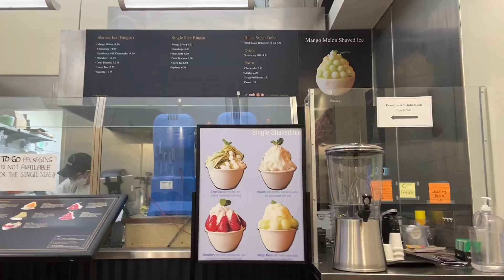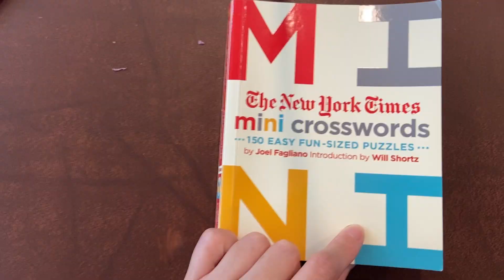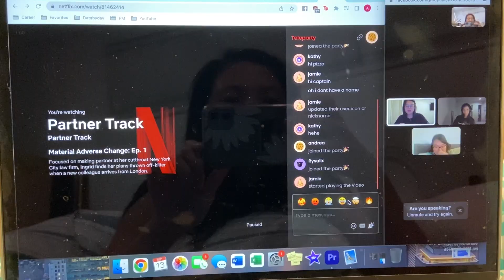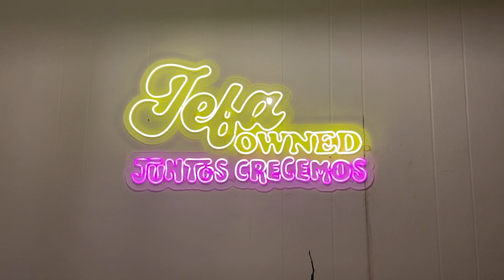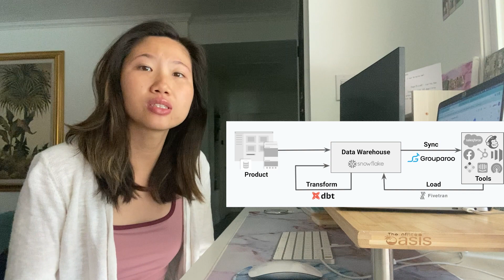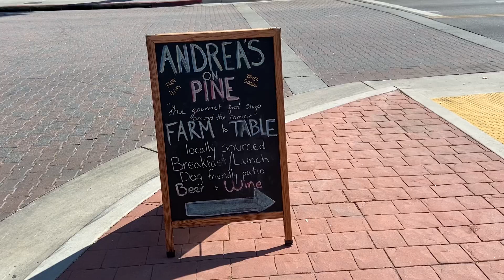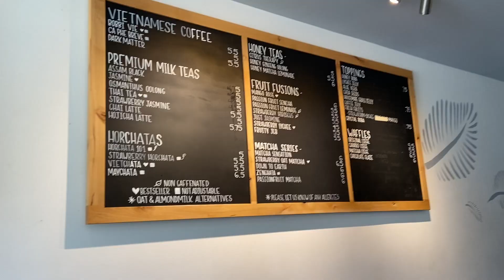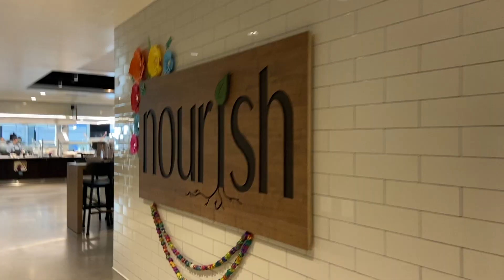work week as a senior data analyst in tech | skills needed in data roles + monterey & sf trip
What does a data analyst do day-to-day? What is it like to work remote for a health tech company?What is dbt and what is it used for? Top 3 skills of data analysts?

I delve into the skills needed day-to-day of a data analyst and the types of projects I worked on with tasks ranging from coding, researching, and extrapolating existing code for new use cases.

My work week as a senior data analyst at a mental health tech company with my Bay Area trip along Monterey’s coast and a day at the LinkedIn SF office!

TIMESTAMPS
00:00 work week
00:47 Monday's Mastery (of data skills)
02:12 Tuesday's Tasks
04:16 Wednesday's Work
05:29 Thursday's Tutorial (of dbt)
06:38 Monterey trip to Monday
10:02 work day in LinkedIn's SF office

Take a Introduction to Data Science with Python course I recommend on DataCamp: